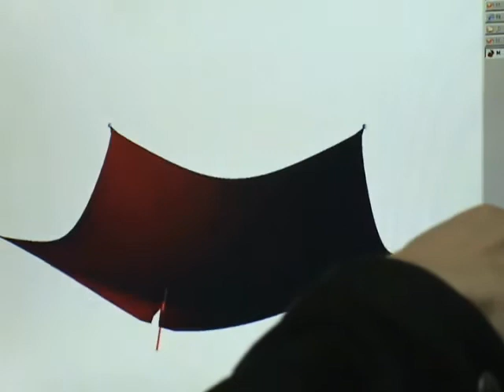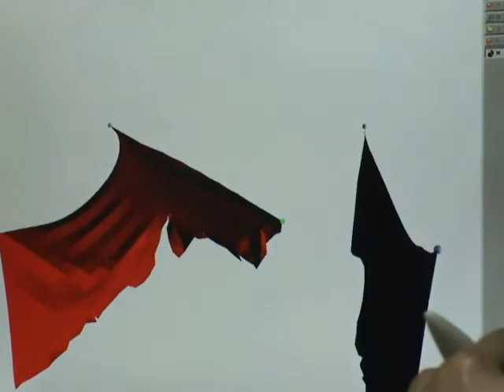Cutting a virtual membrane with Phantom Omni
This program is constructed by Mr. Shun Hanada, who finished his master's degree in March 2010.